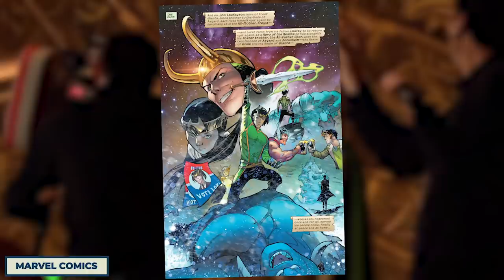Loki: 10 Behind The Scenes Facts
The new Disney+ Marvel series Loki is everyone’s favorite show right now. The series features the infamous god of mischief from The Avengers pulled from his timeline which ended with Avengers: Infinity War and thrust into a world of time traveling adventures surrounding the mysterious Time Variance Authority. So far the show has thrown a ton of twists at us ranging from revelations about the Marvel Cinematic Universe’s timeline, new variant versions of Loki and Owen Wilson’s surprising Agent Mobius. As great as this adventure has been so far, it seems like there was just as big of an adventure going on behind the scenes.

The production seems to have been a strange process. It began as a very different concept that would’ve seen Laufeyson going on more adventures across human history. The creators of the show then took their intense love of Thor’s infamous brother and mixed it with some of their favorite sci-fi movies like Brazil and Hitchhiker’s Guide to the Galaxy in order to create the show’s TVA. Then it came to Tom Hiddleston to bring his old classmates and his friend Owen Wilson up to speed on his MCU journey so far. Even the pandemic couldn’t slow this show down. It still has a few weeks to shock us with more twists and set up every phase 4 project from What If to Doctor Strange and the Multiverse of Madness.

So how did the shooting of Loki go? Let’s find out!

Chapters:
0:00 Intro
0:31 Loki Lectures
1:47 COVID
2:37 The Original Series
3:27 Mr. DNA
4:09 Classmates
4:59 Kate Herron, Loki’s #1 Fan
5:33 Tom Hiddleston Also Thought Loki Was Gone
6:12 Influences
6:43 The TVA
7:32 Major Implications for the MCU

Written by: Jordan Phillips
Narrated by: Jacoby Bancroft
Edited by: Gulliver du Katt